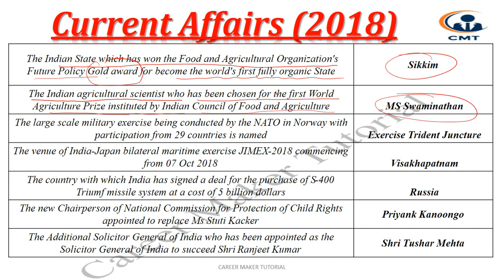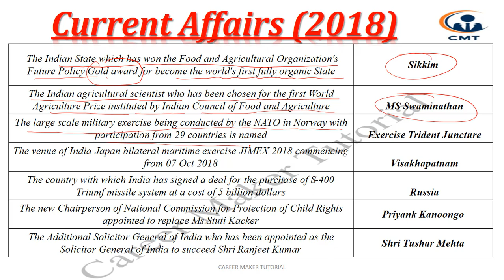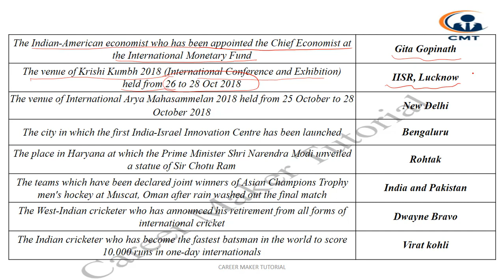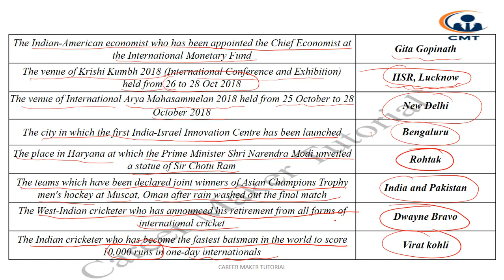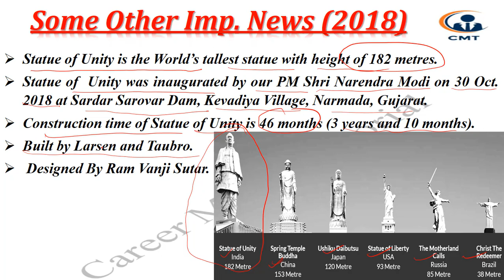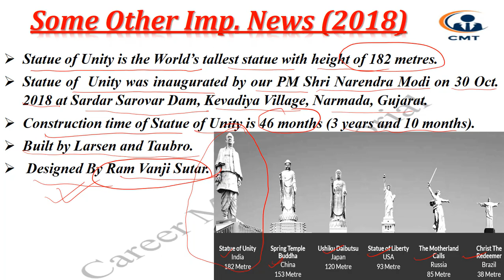CURRENT AFFAIRS/GK-2 || For Railway ALP CBT-2, UPPCL-AE, DRDO, SAIL-JE, UPSSSC-JE, IES ..etc.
CURRENT AFFAIRS/G.A.(समसामयिकी)-2 || For Railway ALP/Technician CBT-2, UPPCL-AE, DRDO, SAIL-JE, UPSSSC-JE, IES, SSC…& OTHER GOVT EXAM. !!